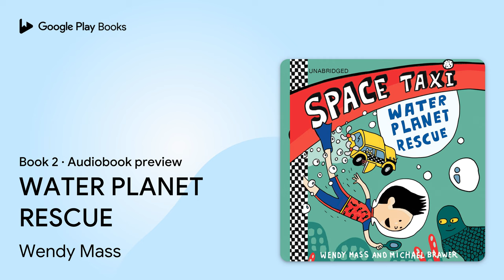WATER PLANET RESCUE Book 2 by Wendy Mass · Audiobook preview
WATER PLANET RESCUE
Space Taxi · Book 2
Authored by Wendy Mass, Michael Brawer
Narrated by Eason Rytter

0:00 Intro
0:03 WATER PLANET RESCUE
0:53 Cats Don’t Swim
8:24 What’s Better Than a Bath?
8:24 Outro

BOOK DESCRIPTION

In the second book in this series, Archie, his dad, and Pockets fly to a planet in peril: someone is stealing the water from this underwater world! Can Archie and Pockets save the day?

 Archie Morningstar's dad drives a taxi through outer space! And with the help of a talking cat named Pockets, Archie and his dad help fight crime across the universe.

Wendy Mass is the New York Times bestselling author of The Candymakers, Pi in the Sky, Every Soul a Star, Jeremy Fink and the Meaning of Life, and A Mango-Shaped Space.

Michael Brawer spent 15 years as a teacher in New Jersey. An avid reader of science fiction, he has written curricula for courses on the subject. Wendy and Michael live with their family in New Jersey.

Elise Gravel has received the Governor General's award for illustration. You can visit her at elisegravel.com.

AUDIOBOOK DETAILS

Language: English
Publisher: Hachette Audio
Published on: September 9, 2014
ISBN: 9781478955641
Duration: 1 hr, 23 min
Genres: Juvenile Fiction / Action & Adventure / General, Juvenile Fiction / Animals / Cats, Juvenile Fiction / Science Fiction / Space Exploration